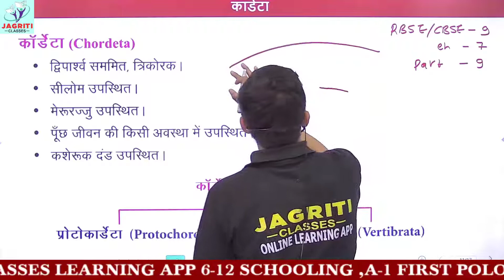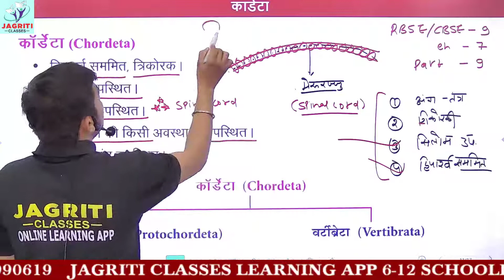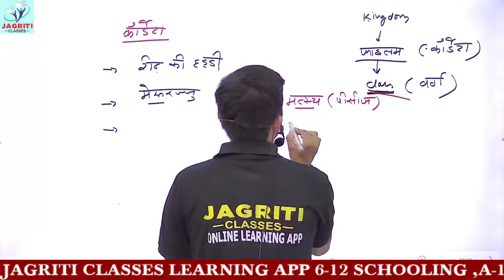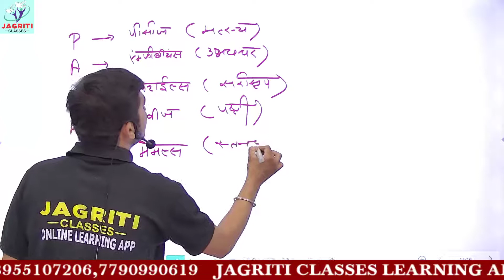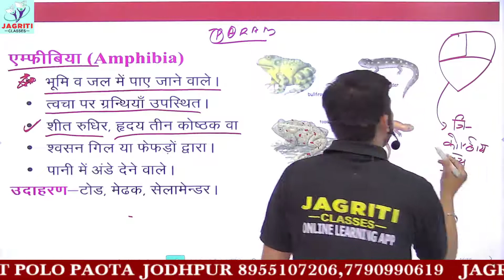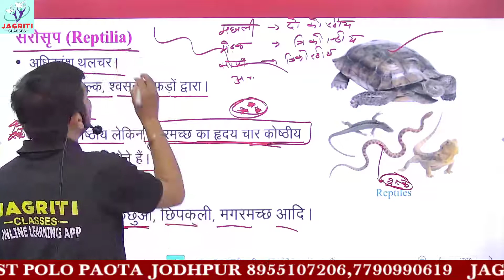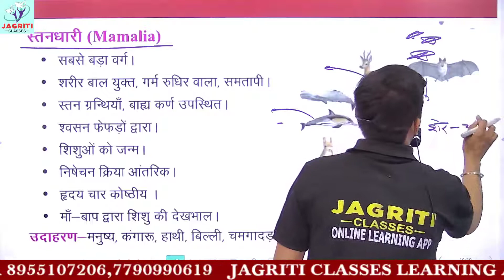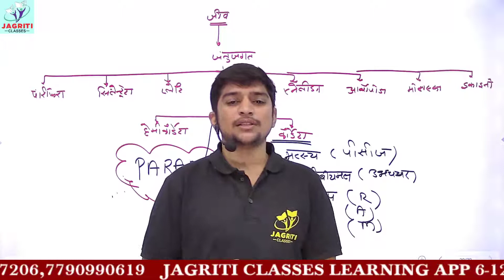RBSE | CLASS-9 | SCIENCE | अध्याय-7 | जीवों में विविधता | PART-9